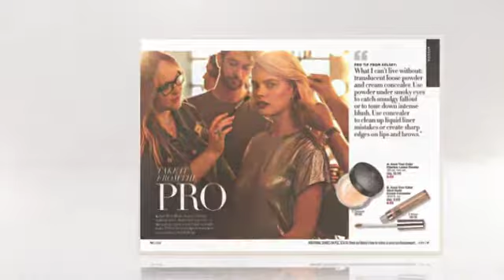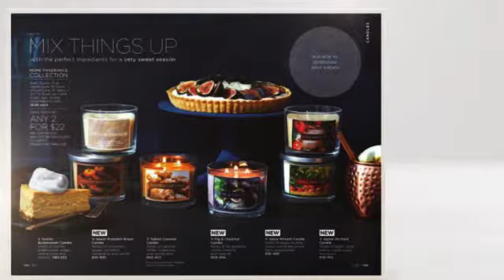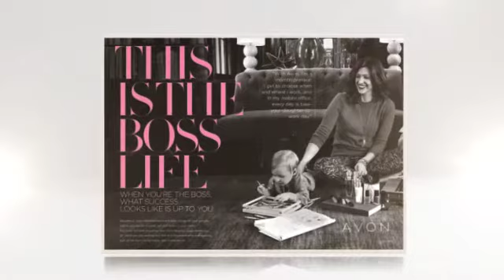Avon Campaign 20 2017 Brochure